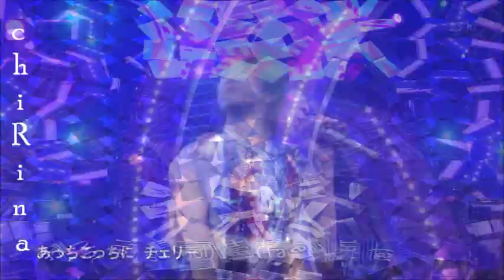Chinen Yuri: Proof of Fangirls' Existence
I love Chinen Yuri and I'm a narCHIIssist.

Thanks! :)